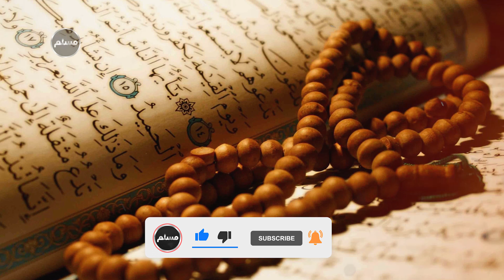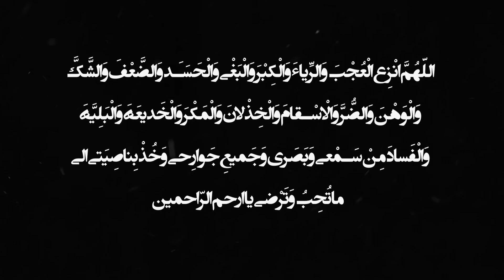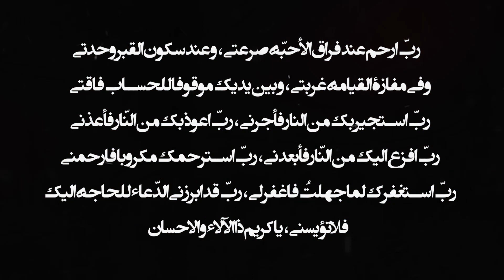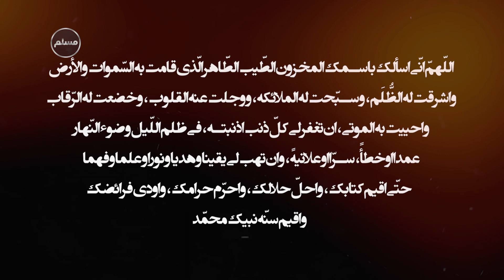Muslim | هر حاجتی داری فقط این ذکرها و دعای را بعداز نماز بخوان حتما حاجت روا می شوی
ذکرهای بعد از هر نماز
مستحب است انسان بعد از نماز مشغول تعقيب، يعنى خواندن ذكر و دعا و قرآن شود علاوه بر ثواب بسیار، باعث آرامش قلب و همچنین برآورده شدن حاجات نیز میشود. در مطلب زیر ذکرها و دعاهای هر نماز آورده شده است.